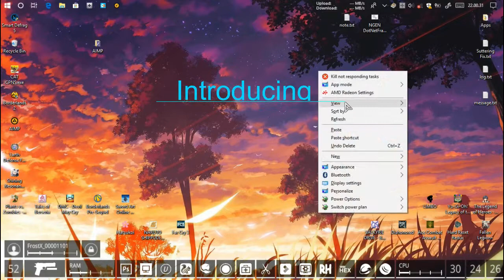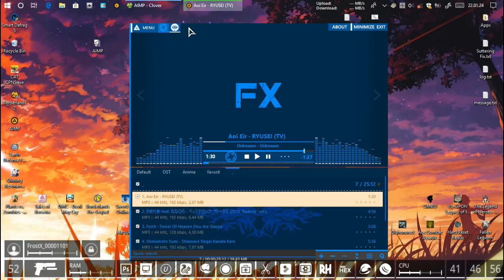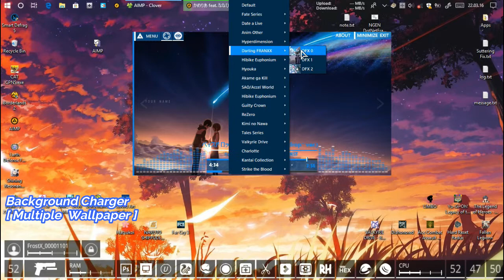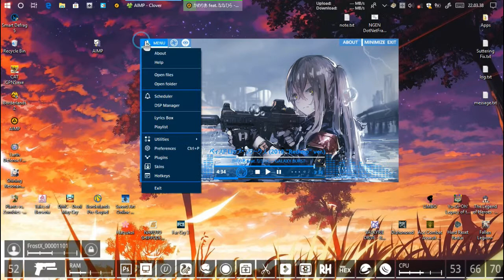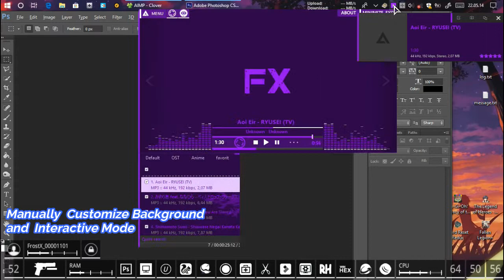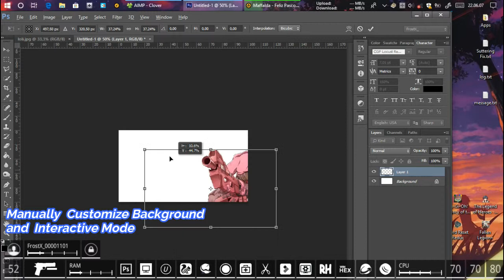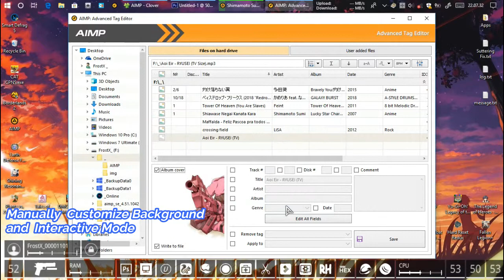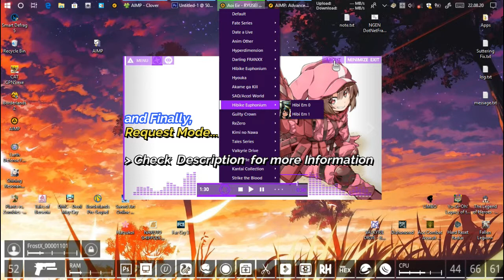AIMP4 Anime Skin - Multi Mode Featured (Background Charger, etc)